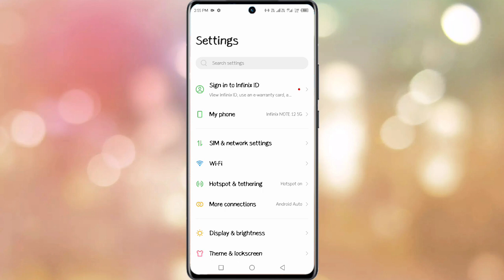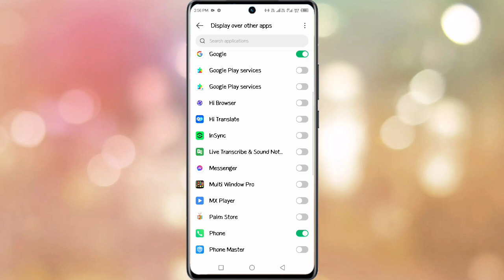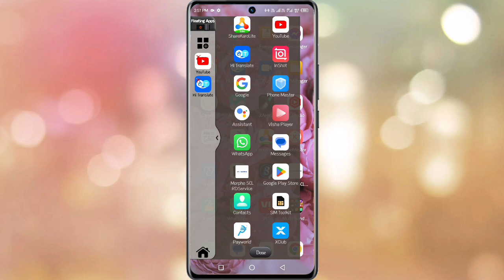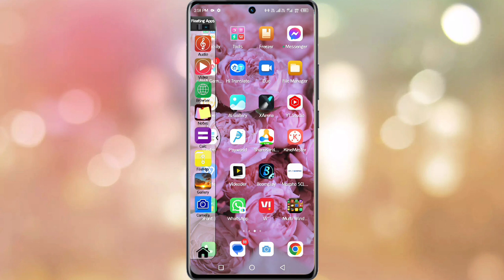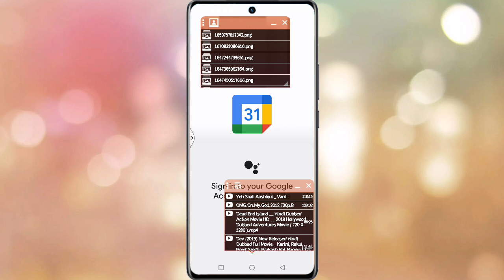infinix hot 12 split screen kaise kare | how to split screen setting infinix hot 12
Infinix Hot 12 Split Screen
How To Split Screen On Infinix Hot 12
Infinix Hot 12 Split Screen Kaise Kare
How To Do Split Screen On Infinix Hot 12
Infinix Hot 12 Split Screen Setting
Split Screen On Infinix Hot 12
Infinix Hot 12 Enable Split Screen
Infinix Hot 12 Phone Main Split Screen Kaise Kare
How To Split Screen Setting Infinix Hot 12